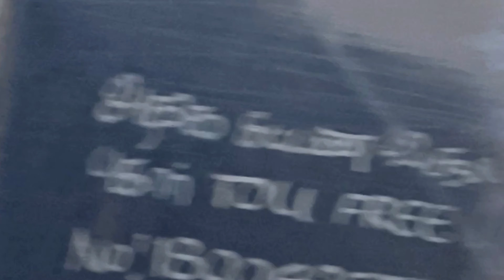Money Picking PRANK🤣😂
No one is Harmed during the making of this video...
This video is shooted@Chennai(Velacherry)
Camera: OnePlus Nord2